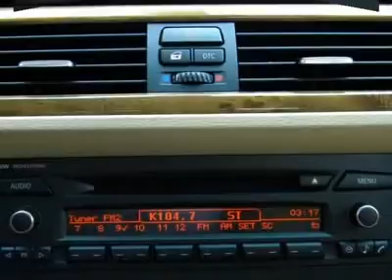2007 BMW 3 SERIES Cornelius, NC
2007 BMW 3 SERIES Cornelius, NC
Stock

BMW FEVER!!! Dare to compare!!! You are looking at a positively beautiful 2007 BMW 3 Series, that is ready and waiting to pamper your every need. You, out putting some miles on this fantastic 3 Series, would look so much better than it sitting here idly on our lot. The low mileage means it's had enough rest. Now it's ready to live a little!!! New Car Test Drive said, ...by virtually every objective measure, from space to horsepower to performance, these are the best 3 Series ever...